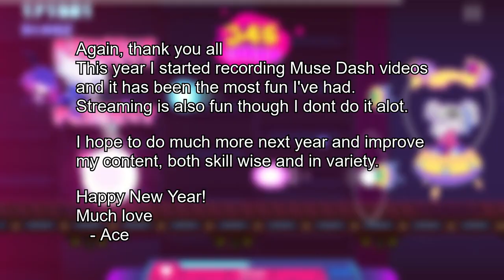Muse Dash 2022 Compilation - My favourite songs I played this year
This took 7 hours to compile (wifi pain).   Also i messed up and needed to reedit part of it (this is what i get for doing everything at ungodly hours of the night).

0:00 The Last Page
2:21 NISEGAO
4:23 INFiNiTE ENERZY -Overdoze-
6:21 Comet Coaster
8:51 Lilith ambivalence lovers
11:25 Ueta Tori Tachi
13:43 Magic Knight Girl
15:52 LIN NE KRO NE feat. lasah
18:19 FREEDOM DIVE
20:46 Bomb-sniffing Pomeranian
23:36 Believing and Being
25:29 Gleam Stone
27:31 Libertas
29:42 Ending